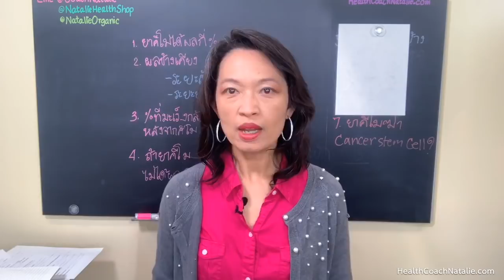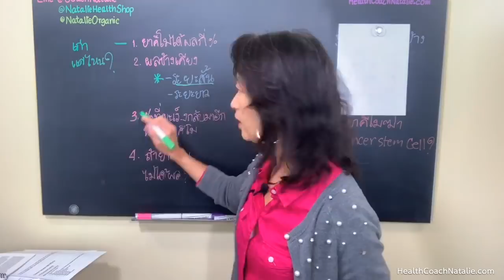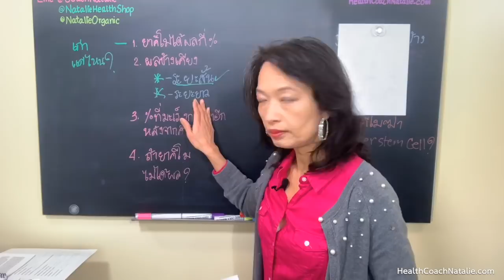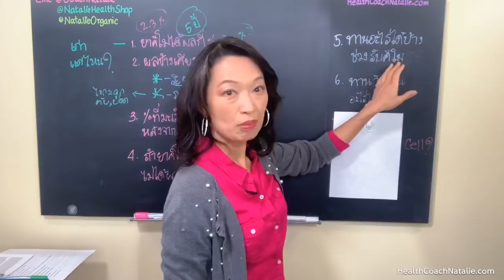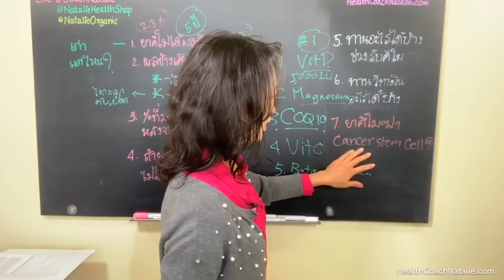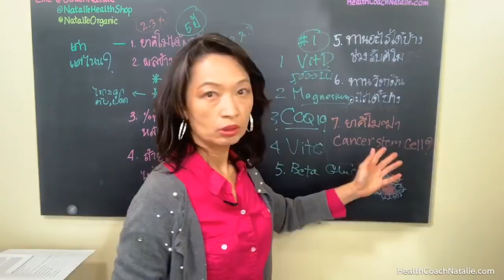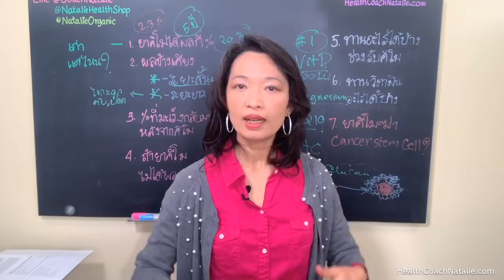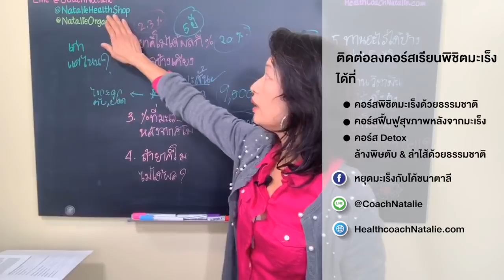อย่ารับคีโม ถ้าไม่รู้ 7 ข้อนี้ -จาก FB LIVE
อยากเรียนขั้นตอนเพื่อพิชิตมะเร็งด้วยธรรมชาติ ดูรายละเอียดที่นี่คะ